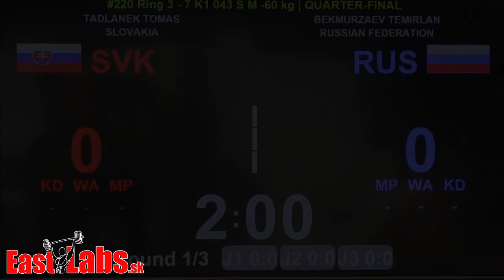2019 WAKO WC kickbox K1 60kg Tadlanek SVK vs Bekmurzaev RUS